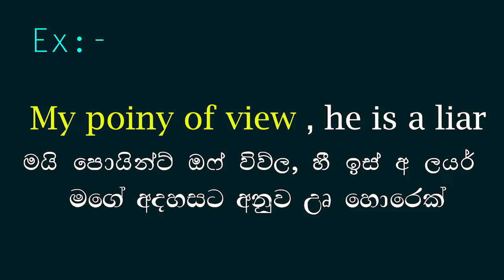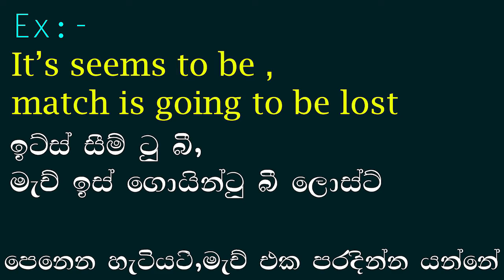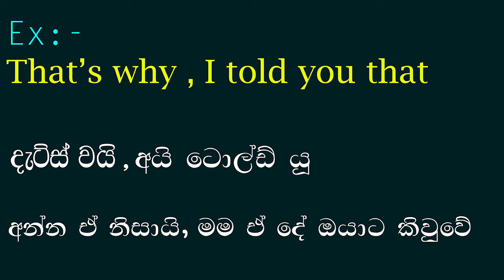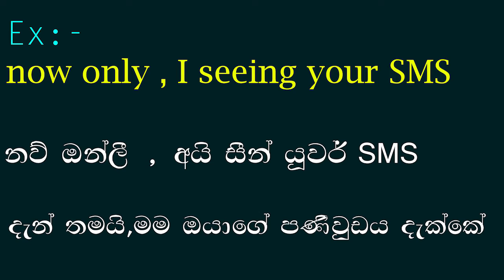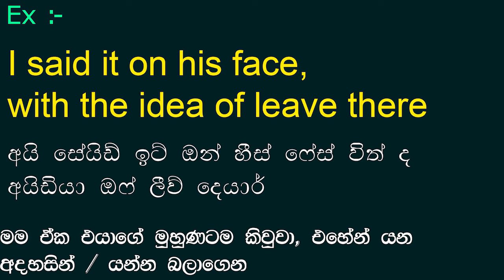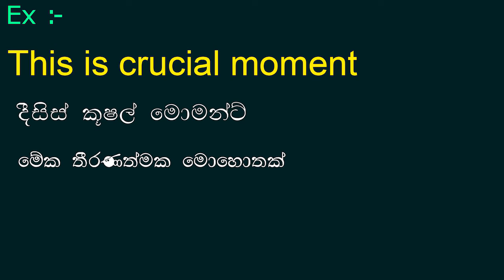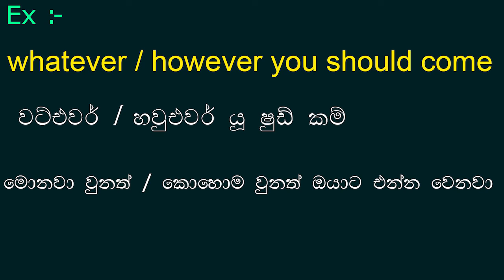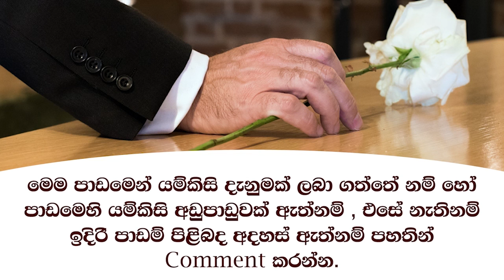English - Sinhala words 15 - Golden English Subway